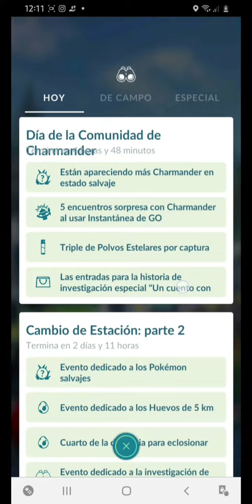Charmander Evolves To Shiny Mega Charizard Y. Shiny Charmander evoluciona a Mega Charizard Y.! 🤯